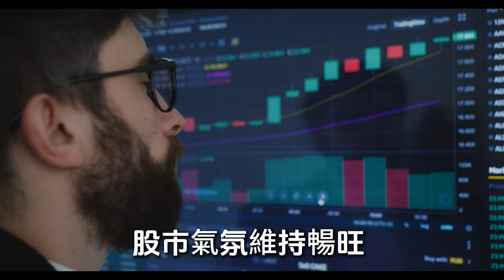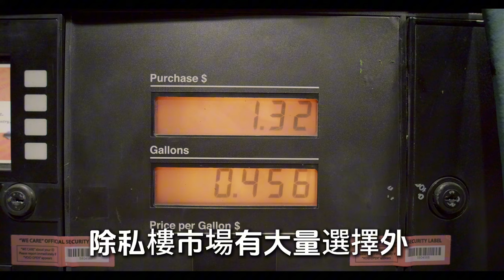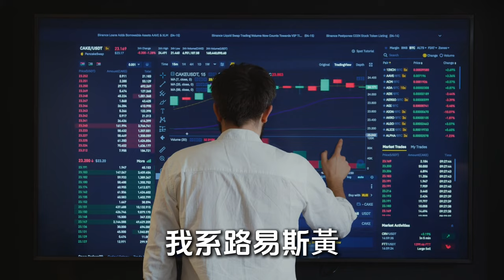啟德天璽天首輪即日沽清 股市帶動 樓市觸底？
WeChat：L87wong

請加入會員，每月15元支持創作者，又可享會員福利：
1. 可搶先睇純粹單位的影片
2. 以後有再加⋯